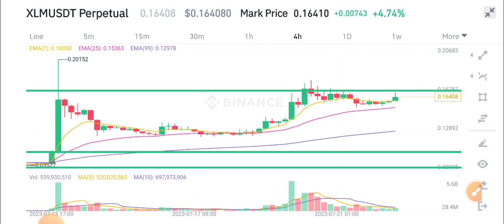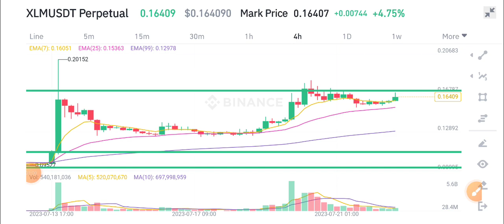XLM Price Prediction! Stellar XLM Today News